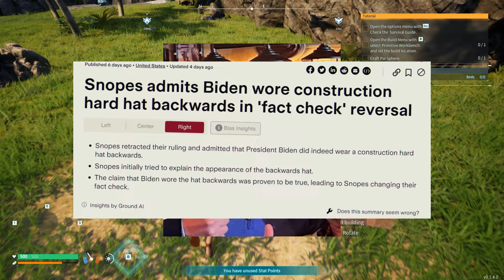I messed up (Palworld is an unethical bad game follow up video)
In this video, I'm responding to the response I got from my viewers for my last video where I talked about why Palworld is an unethical and bad game. Shout out to Nintendo, please get rid of this VIOLENT monstrosity of a game! Palworld does not deserve to exist!!!
Links to content I don't own that may have been featured in this video (if applicable) can be found below.